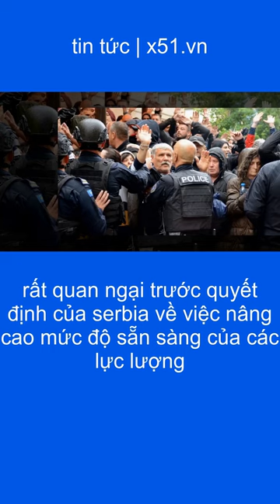MỸ KHÔNG KÍCH VỊ TRÍ PHIẾN QUÂN SHABAAB | EU SẼ PHẢI TRẢ LẠI HÀNG TỶ ĐÔ LA CHO NGA, CÓ ĐIỀU KIỆN | T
Bộ Tư lệnh châu Phi của Mỹ đã xác nhận thông tin trên, đồng thời cho biết cuộc không kích được thực hiện vào ngày 26 tháng 5, nhằm hỗ trợ Chính phủ liên bang Somalia và Phái bộ chuyển tiếp của AU tại Somalia.